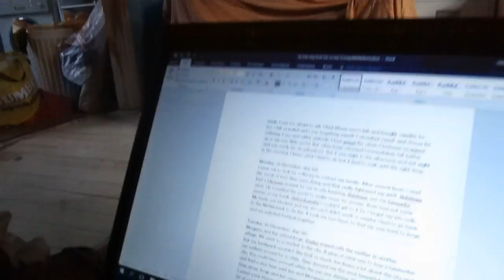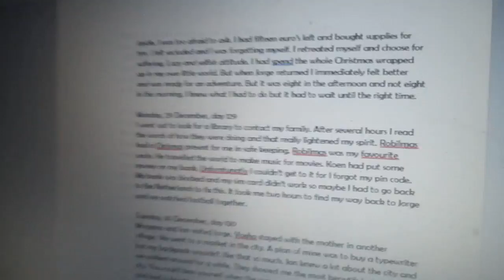Cestmir Bergsma ---- How should i begin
Cestmir Bergma
poet